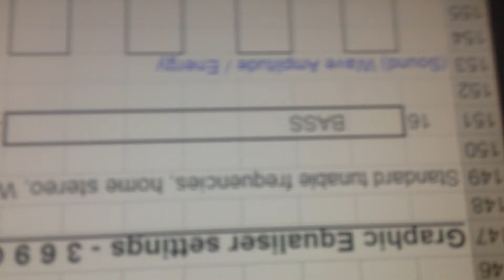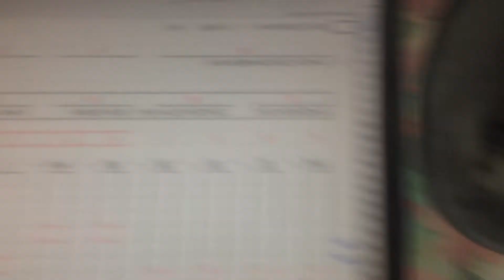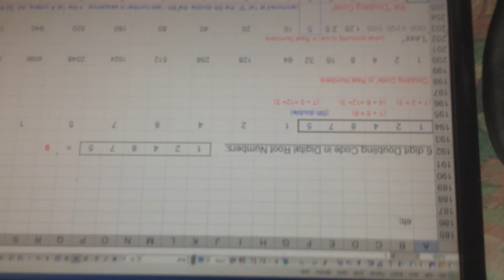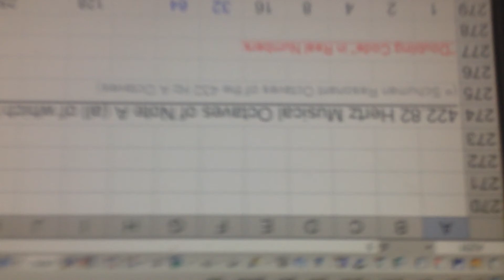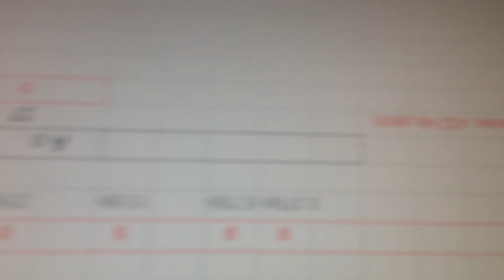"432Hz" tuning, Sorry, video upside down! See Part 2 or 3 with extra info.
440Hz v 432Hz v 430.65Hz v 422.82Hz "Concert Pitch" comparison & "What's the Story with Number 9" (The Acceptor). The last 2 tuning are "sympathetic" with the (old / pre 2014) Schumann Resonance Fundamental. Will put up better version of document - see Part 3 with added info